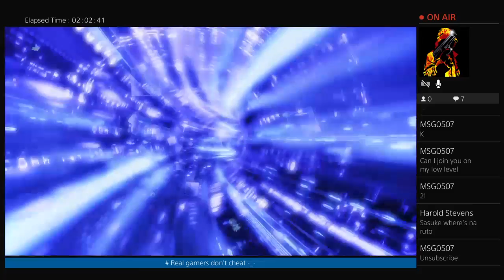Borderlands 2:Handsome Collection part 4 Coop w/ThisGirlzBerzerk ps4 gameplay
This channel is for legit real gamers only.This is real gaming, no stupid hacks/Mods/Camping/Glitchs videos just pure skill -_-. I do read my comments so feel free to write. # Real Gamers don't cheat!!